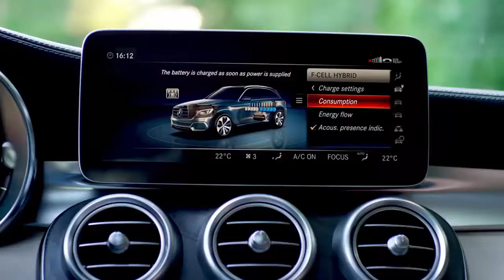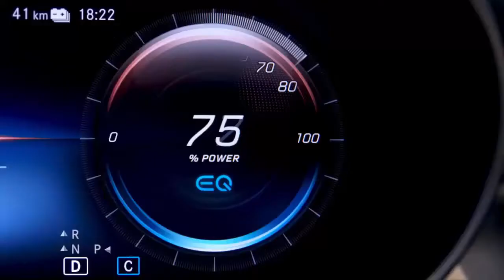Mercedes-Benz GLC F-CELL 2018 Teaser